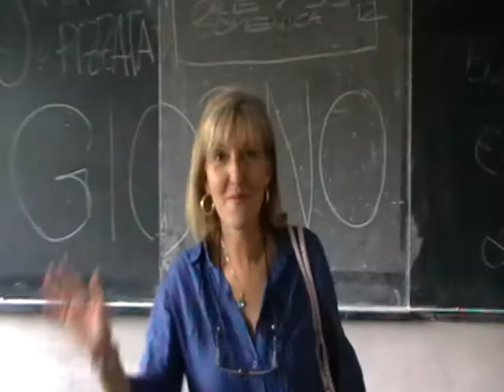Acrobazie, Urli, Sgami, Spaventi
Libera coglionaggine all'ultimo giorno di scuola